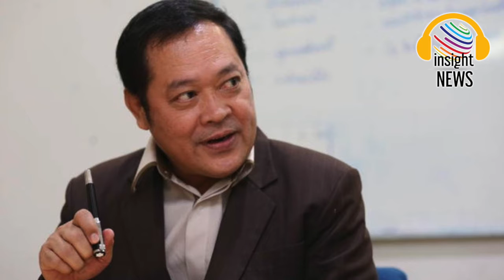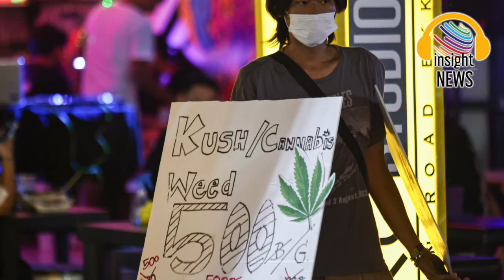สะดุ้งยกคอก! "ทวี สอดส่อง" ซัด "รัฐบาล"อย่าหากินกับกัญชาโดยไร้กม.ควบคุม "รัฐมนตรี..."น่าจะละอายใจ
"ทวี สอดส่อง"อัดรัฐบาล ควรคลอดกฎหมายกัญชาให้เสร็จ ดีกว่าปล่อยกฎกระทรวงแล้วค่อยตามควบคุม ชี้ไม่ใช่ส่งเสริมเศรษฐกิจ แต่กำลังกลายเป็นค้ายา

2 สิงหาคม 2565 พ.ต.อ.ทวี สอดส่อง ส.ส.บัญชีรายชื่อ และเลขาธิการพรรคประชาชาติ กล่าวถึงภาพรวม เรื่องปัญหายา ว่า รัฐบาลชุดนี้ได้ประกาศเรื่องดังกล่าวเป็นนโยบายสำคัญ แต่พบว่าหลังจากประกาศมา 4 ปีแล้ว ปัญหา ได้มีการแพร่ระบาดมาก ทำให้เกิดผลกระทบ ค่อนข้างรุนแรง การแก้ปัญหามีเป็นภาพลบ
 พ.ต.อ.ทวี กล่าวต่อว่า ที่สำคัญอย่างยิ่งรัฐบาล ได้เสนอประมวลกฎหมาย ซึ่งกฎหมายนี้ได้เสร็จไปเมื่อวันที่ 9 ธ.ค. 2564 และเป็นกฎหมายประมวลกฎหมาย ถ้าทุกหน่วยงานได้บูรณาการจะเกิดประโยชน์ แต่กฎหมายนี้มีลักษณะว่า ทุกหน่วยงานต้องไปออกกฎกระทรวงเป็นกฎหมายประกอบ เป็นกฎหมายอนุบัญญัติต่างๆ

"เราก็เป็นตัวตลกของในอาเซียน เป็นตัวตลกของประเทศต่างๆ จะเห็นว่ามีรัฐมนตรีบางคน อ้างว่าบางประเทศ เขาเห็นไทยเอากัญชาไม่เป็นยา ก็จะศึกษาว่าจะเอากัญชามาทางด้านการแพทย์ คนพูด รัฐมนตรีน่าจะละอายใจ การศึกษาวิจัยมันเป็นเรื่องปกติ อินโดนีเซียเมื่อไม่กี่วัน ก็มีการยึดประเด็นของเมืองไทย อยากจะศึกษากัญชา กับเรื่องการแพทย์ และสภาของอินโดนีเซียก็ปฏิเสธ เพราะว่าองค์ความรู้ทางวิชาการเกี่ยวกับเรื่องกัญชา เกี่ยวกับงานวิจัยยังไม่มีคุณภาพพอ ที่จะเอามาใช้ในทางการแพทย์ แต่ของเราไม่ออกกฎหมายป้องกันกัญชาสำหรับไปเสพ ทางด้านการสันทนาการ ก็ไม่มีการป้องกัน อันนี้อันตราย ก็ไม่เห็นด้วยว่าจะเอากัญชาเป็นเศรษฐกิจ เพราะว่าการหากินกับเศรษฐกิจ เชิงที่เอายา ไปหากิน มันไม่ต่างอะไรกับนักค้ายา" เลขาธิการพรรคประชาชาติ กล่าว

nationtv